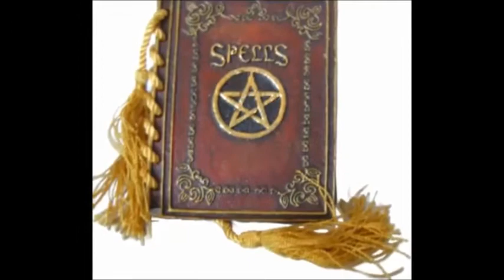July moon : The blessings moon / wort moon